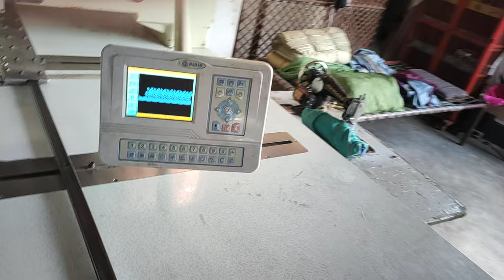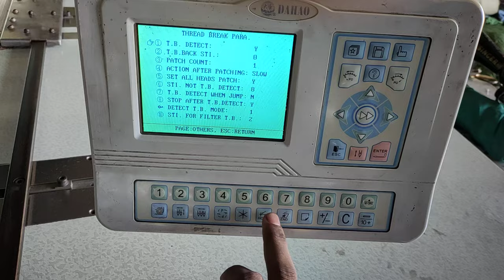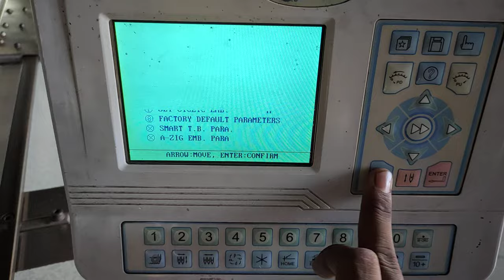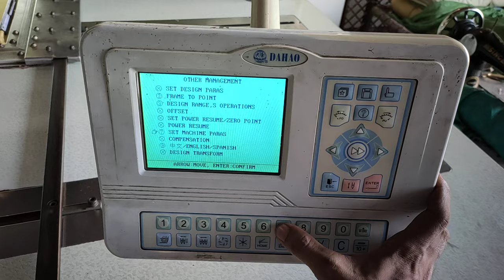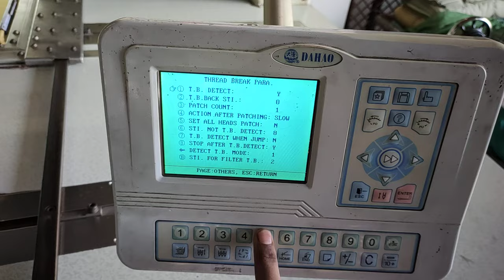embroidery computer machine main all head kese karte hai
Mere aane wale har trevling vlog main aapko trevling karne ka sasta our asaan tarika dekhne ko milega
Zindagi main agar khush rehna hai to hamesha apne sapno ki taraf bhage
Kisi ki na sune sirf apne dil ki sune

Mera name Shaan Siddique hai our main trevling se releted vlogs banata hu
Agar aapko hamare vlogs pasand aate hai
To hamare chennal se jude
Our aane wale vlogs ke update ke liye hame instagram par follow karle